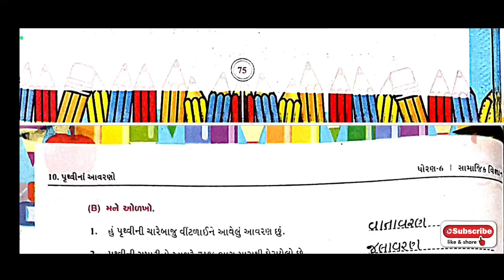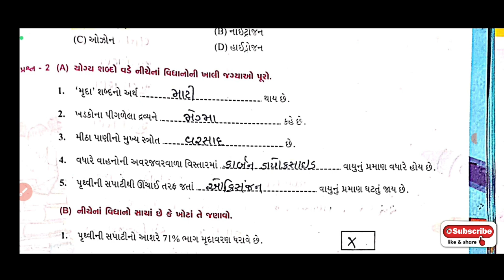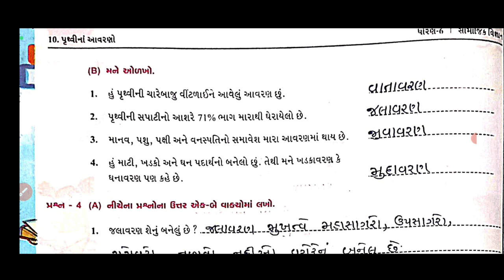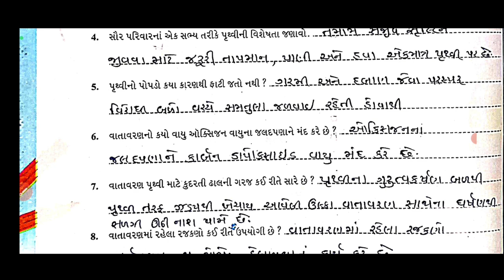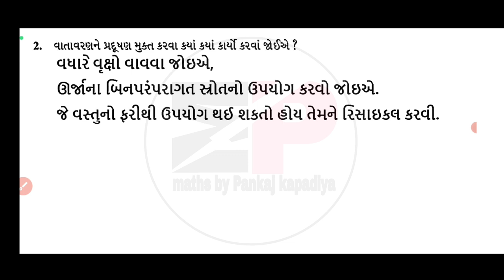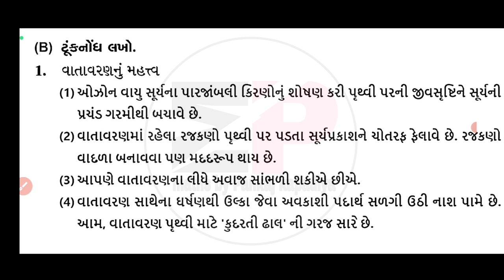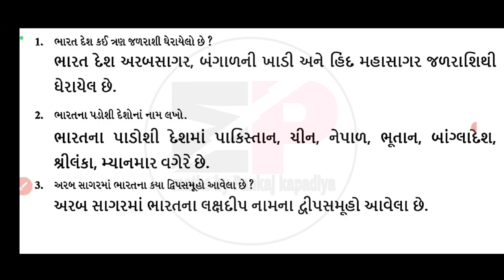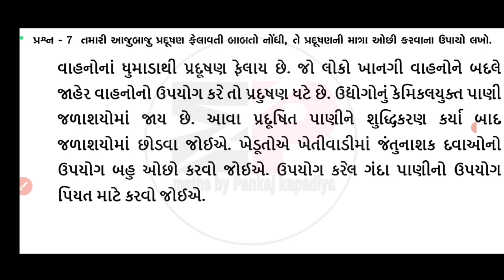swadhyay pothi dhoran 6 samajik vigyan path-10 |std 6 samajik vigyan swadhyay pothi ch-10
dhoran 6 samajik vigyan swadhyay pothi ch-10 | std 6 ss swadhyay pothi ch10 |ધોરણ 6 સામાજિક વિજ્ઞાન સ્વાધ્યાયપોથી

std_6_ss_swadhyay_pothi_ch-10
dhoran6samajikvigyanswadhyaypothipath-10
std6ssswadhyaypothich-10
swaadhyanpothi_dhoran_6_samajik_vigyan_ch-1_solution
swadhyaypothi_std_6_samajik_vigyan_ch-3_solution
std6gujaratiswadhyaypothi solution 2021
swaadhyanpothi_dhoran_6_vigyan_ch-1_solution
swadhyaypothi_std_6_science_ch-2_solution